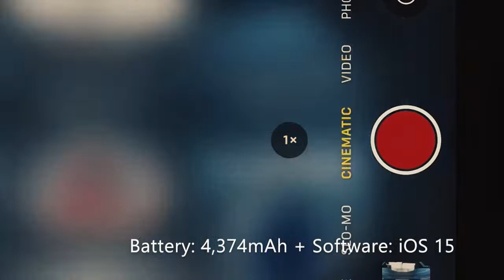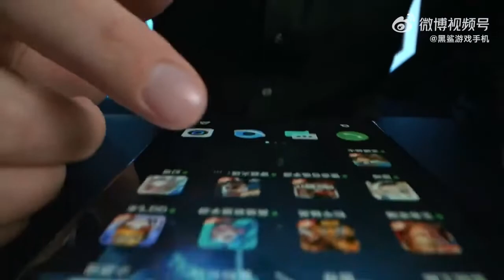TOP 5 BEST GAMING MOBILE FOR PUBG 2023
1-Asus ROG Phone 6 Pro
2-Black Shark 5 Pro
3-iPhone 13 Pro Max
4-Nubia Red Magic 7
5-Samsung Galaxy S22 series

For the Reference please visit the Site, I put iPhone 13 Pro max on No 3 because i am playing with this mobile with very high quality with recording and Steaming.

TOP 5 BEST GAMING MOBILE FOR PUBG
top 5 gaming phone,
top 5 best gaming phone,
top 5 gaming mobile,
top five mobile,
top 5 samsung phones under 25000,
top 5 mobiles under 50000,
top 5 smartphone under 40000,
top 5 gaming smartphone,
top 5 mobile for gaming,
top 5 best smartphones under 15000,
best rog gaming phone,
best 5 smartphones under 20000,

Gaming channel . Only for your entertainment and fun . Tips for gaming and gameplay for improving game . Funny videos for your entertainment